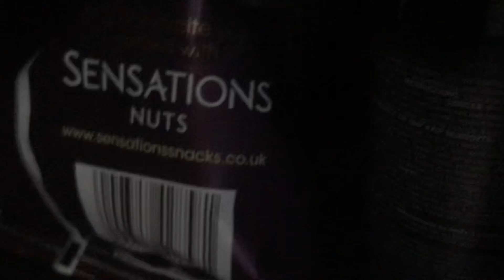SMB:The mirror cupboard